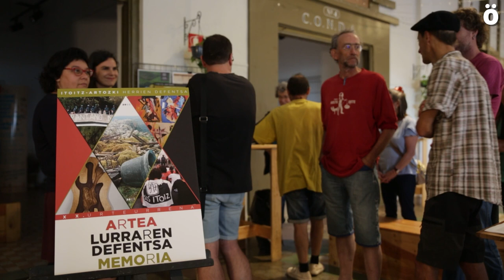Artozki desagertutako artelanak non dauden galdetu dute solidarioek, eta itzultzeko exijitu dute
2003ko irailaren 30ean hasi zen Artozki herriaren desalojoa, eta herria hondatu zuten makinek. Erresistentziak iraun zuen 15 egunetan, elkartasun keinuak ugaritu ziren, eta horien artean kultur munduko artistek emandako arte lanekin osatutako esposaketa eraiki zen elizan. Desalojoan, arte lan horiek Foruzaingoak eraman zituen, eta 20 urte eman dute "galdutak". Solidarioek, orain berreskuratu dituzte, pertsona anonimo bati esker, baina arte lan batzuk desagertu dira. "Non daude?", galdetu dute.